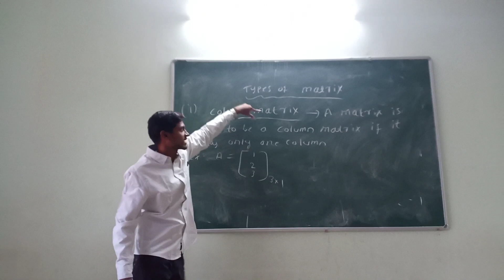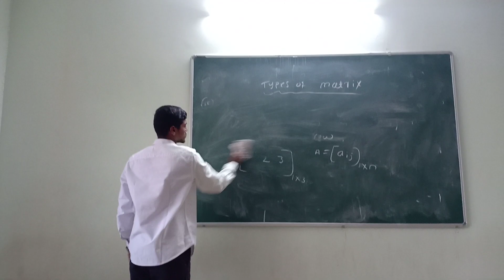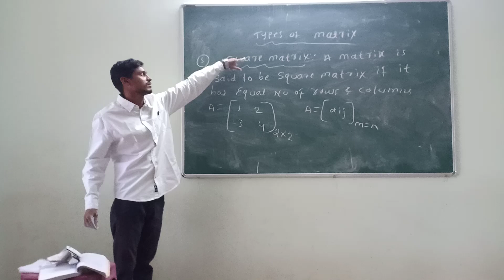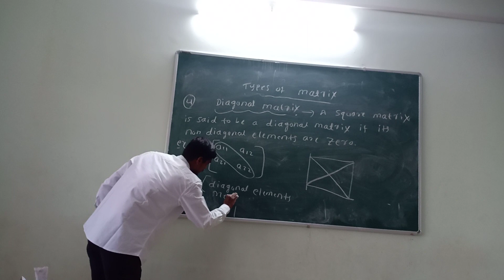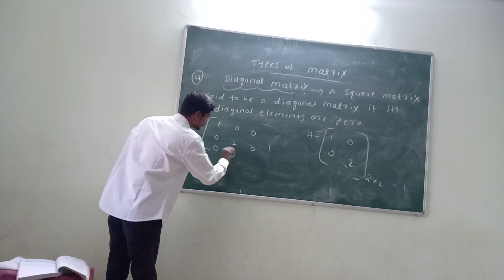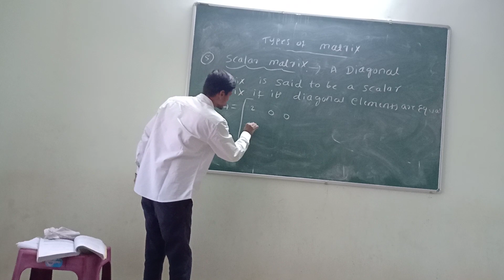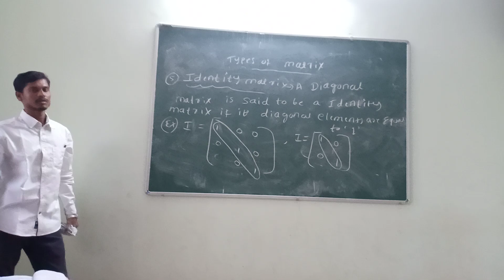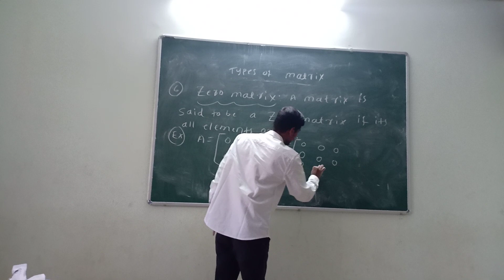Matrices part 2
Matrices part2